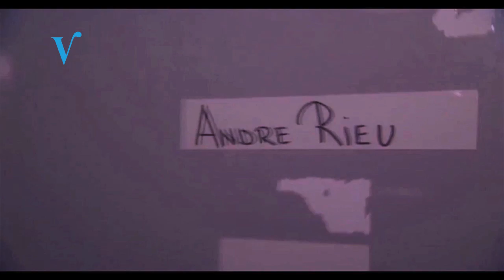André Rieu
Andre Rieu treedt op met de Jostiband en Rita Verdonk doet ook mee doei.

Download ook de kakhiel app zoek zelf maar in je app store ofzo doei.